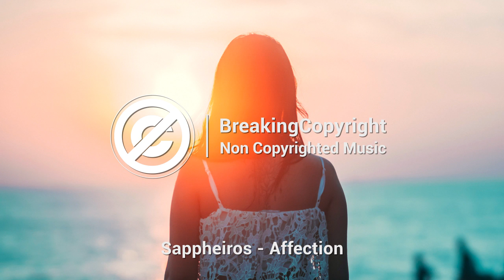'Affection' by Sappheiros 🇺🇸 Chill Future Bass Music 2020💉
🎶 Chill future bass music! música sin derechos de autor para videos. Sappheiros es el productor de esta canción. El bajo de esta pista es increíble ...

🎶 Chill future bass music! Sappheiros is the producer of this song. The bass of this track is amazing...

(1) 📌 Información de la canción:

Título: Affection
Artista: Sappheiros
Género: Future bass

(2) © Licencia:

Puedes usar esta canción en cualquiera de tus videos, pero debes incluir los siguientes créditos en la descripción de tu video (Copiar y Pegar):

BKC
Categoría
Musica

(1) 📌 Song info:

Title: Affection
Artist: Sappheiros
Genre: Future bass

BKC
Categoría
Música